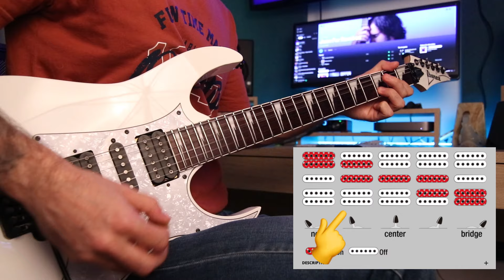Review - Ibanez RG350DXZ / Una de las guitarras más populares del mercado a un costo justo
Parceros, hoy les quiero hablar de la guitarra eléctrica Ibanez RG350DXZ luego de utilizarla durante años (más de 14 años usando modelos RG). Este video será de mucha ayuda para que tomes una buena decisión si estás pensando en comprar esta guitarra.

Te dejo el enlace si deseas adquirir esta guitarra (válido solo para Colombia)